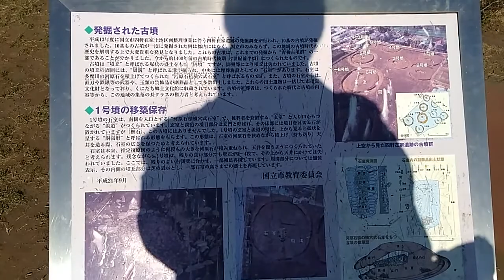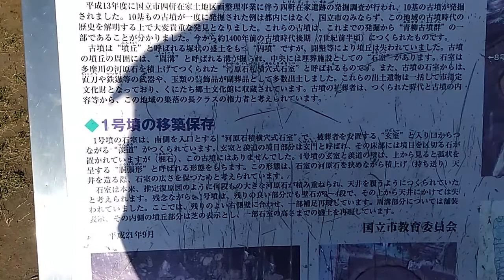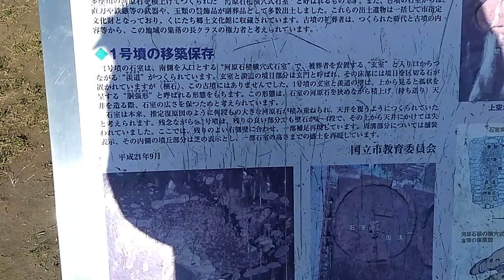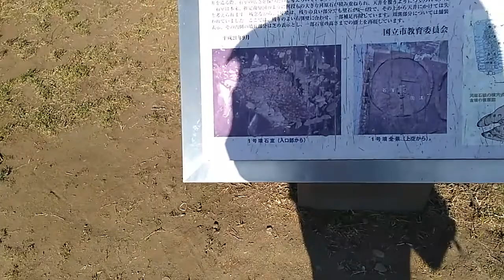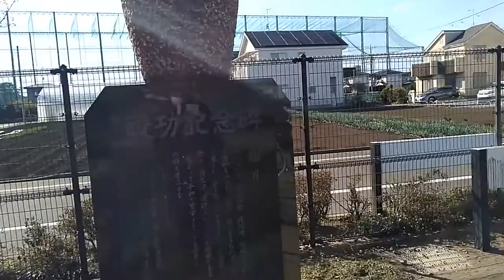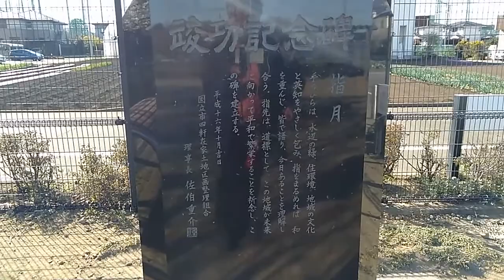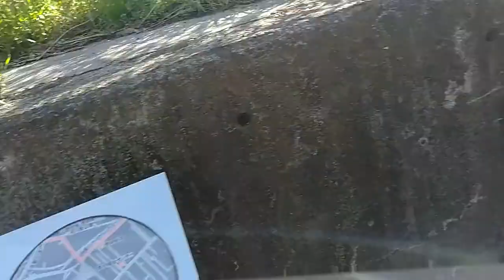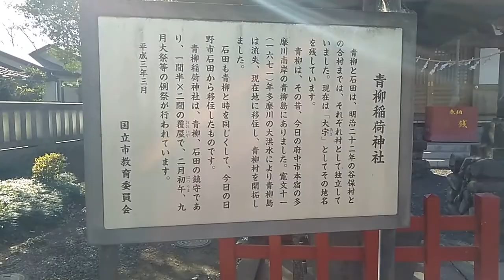【ヒカリがウォーキング】四軒在家古墳群1号墳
遺跡・古墳シリーズ。
東京都国立市にあるJR南武線矢川駅から歩いて、20分くらいの所にある、四軒在家古墳群1号墳の様子を収めた動画です。
この古墳は、墳丘の上の部分が削られていて、内部の石室のが露出していたので、石室の内部に入ることができるというものでした。
あと、この四軒在家古墳群1号墳のすぐ近くに、青柳古墳群 2号墳という古墳があるのですが、なかなか見つけられなかったので、別の動画にしています。
あと、成り行きで、付近の稲荷神社に参拝することになりしたww。